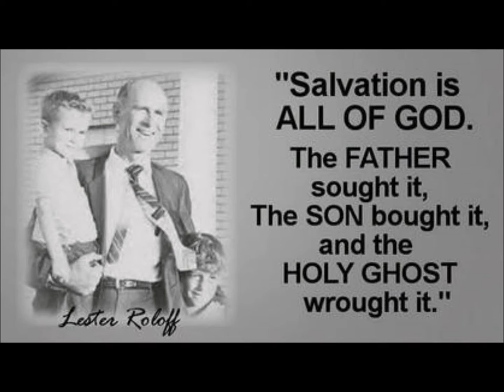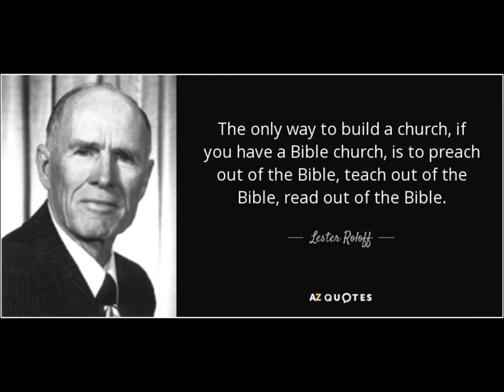Lester Roloff - "An unstirred Church"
Lester Leo Roloff (June 28, 1914 - November 2, 1982) was an American fundamental Independent Baptist preacher. In 1950, Roloff was called upon to fill in as preacher. The enthusiastic reaction to Roloff's preaching led him to resign his pastorate and pursue full-time evangelism. Roloff preached stridently against homosexuality, communism, television, alcohol, tobacco, drugs, gluttony, and psychology. His strong stands led to disagreements with most of his Southern Baptist brethren. In 1956, after giving a speech at his alma mater Baylor University criticizing denominationalism, Roloff broke with the SBC and joined the Independent Baptist movement. In 1967, he would start another Independent Baptist church in Corpus Christi, Peoples Baptist Church, where he remained until his death.